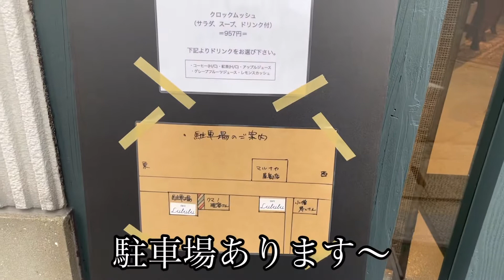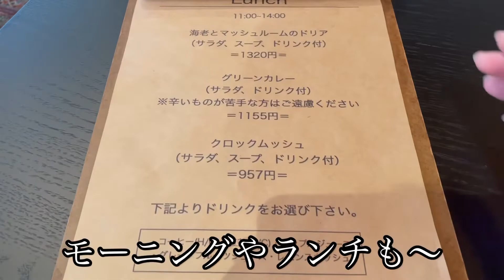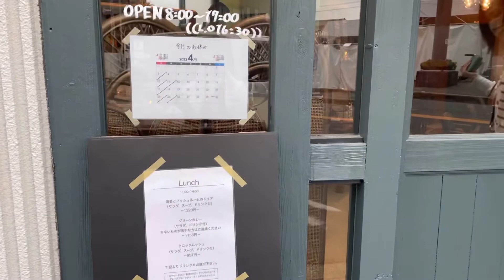お店紹介507件目はCAFE Lululu・ベテランパティシエさんが作るモーニングからカフェタイムまで楽しめるお店♡香川県高松市高松町